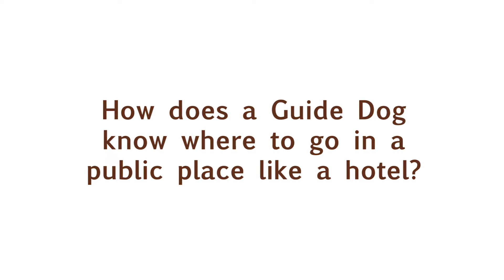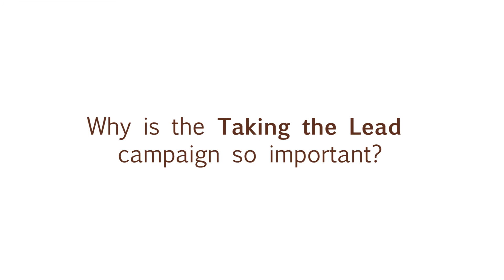Taking the Lead: How does a Guide Dog know where to go?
International Guide Dog Day 2017 Video Series - Video #1

As part of the International Guide Dog Day 2017, Guide Dogs NSW/ACT launched the Taking the Lead education campaign which highlights the access rights of Guide Dog handlers.